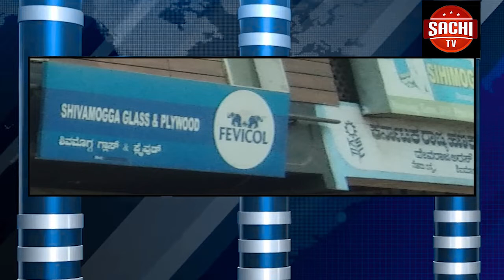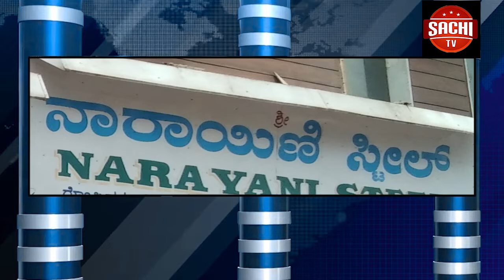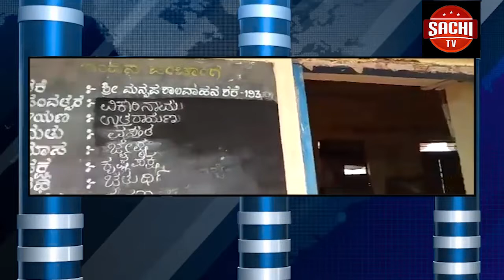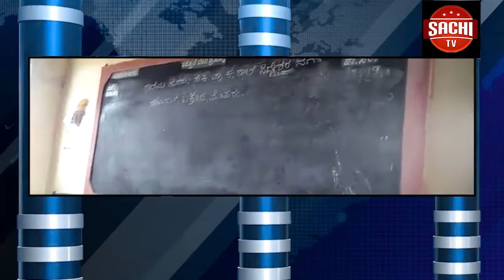ತೆಲಂಗಾಣದ 9 ತಿಂಗಳ ಅಪ್ರಾಪ್ತ ಬಾಲಕಿಯ ಮೇಲೆ ಲೈಂಗಿಕ ದೌರ್ಜನ್ಯವೆಸಗಿದ ಆರೋಪಿಗಳಿಗೆ ಶಿಕ್ಷೆಗಾಗಿ